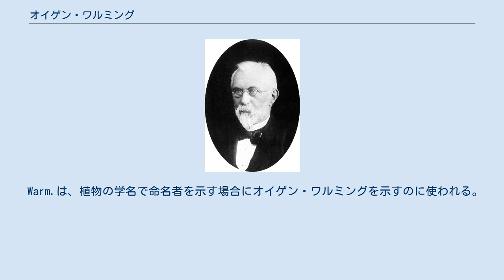オイゲン・ワルミング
オイゲン・ワルミング オイゲン・ワルミング（Eugen Warming、Johannes Eugenius Bülow Warming、1841年11月3日 - 1924年4月2日）はデンマークの植物学者である。
生態学の分野に貢献した。
 デンマーク・ワッデン海諸島のマンデ島に聖職者の息子に生まれた。
1859年からコペンハーゲン大学で自然科学を学んだ。
1863年から1866年の間はデンマーク生まれで、ブラジルで暮らした博物学者のペーター・ヴィルヘルム・ルンドの助手として働き、ブラジルのサバンナを旅した。
1897年にミュンヘン大学で植物学を学んだ後、ボン大学のヨハネス・フォン・ハンスタインのもとで顕微鏡を使った植物解剖学を研究し、1871年に博士号を得た。
 1875年にコペンハーゲン大学の非常勤教授となり、1882年にスウェーデンのストックホルム大学の植物学の教授となった。
1884年にデンマークの軍艦、Fylla号による西グリーンランドの科学探検に参加した他、多くの海外の調査に参加した。
1888年にゲッティンゲン科学アカデミーの会員に選ばれた。
1886年から、コペンハーゲン大学の植物学の教授、コペンハーゲン大学植物園の園長を務め1911年までその職にあった。
 植物生態学の基礎の構築に貢献し、植物生態地理学の大系を築いた。
1895年の著書"Plantesamfund" はドイツ語（"Lehrbuch der Ökologischen Pflanzengeographie. Eine Einführung in die Kenntnis der Pflanzenvereine"）や英語（"Oecology of Plants. An introduction to the study of plant communities":「植物生態学;植物群落の研究概要」）に翻訳された。
環境諸要因中、とくに水分要因を重要視し、栄養方法や水分収支を加味した生活形の設定や、群落遷移に関する一般的な法則の発見などに貢献した。
 Warm.は、植物の学名で命名者を示す場合にオイゲン・ワルミングを示すのに使われる。